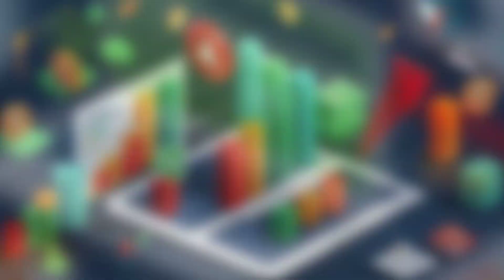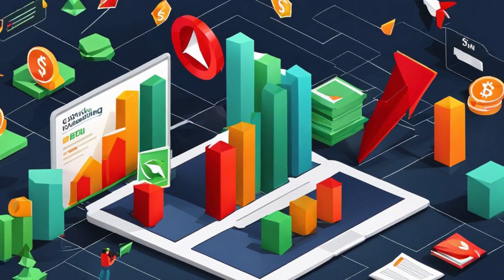These Are The Pros And Cons Of Affiliate Marketing 101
🚀 Unlock the World of Affiliate Marketing: Pros and Cons Revealed! 🌐💰

Ready to dive into the dynamic realm of affiliate marketing? In this video, we're breaking down the pros and cons to give you a comprehensive guide on whether affiliate marketing is the right path for you. From passive income streams to potential pitfalls, we've got you covered!

🟢 Pros:
✅ Passive Income Galore: Discover how affiliate marketing can set you on the path to earning money while you sleep.
✅ Flexibility at its Finest: Learn about the freedom and flexibility that comes with being your own boss in the affiliate marketing game.
✅ Diverse Income Streams: Explore the potential for multiple revenue streams as you promote products or services you genuinely believe in.

🔴 Cons:
❌ Initial Learning Curve: Uncover the challenges and learning curve associated with stepping into the affiliate marketing arena.
❌ Uncertain Income: Delve into the unpredictability of income in affiliate marketing and how to navigate its peaks and valleys.
❌ Dependency on Platforms: Understand the risks of relying on third-party platforms and the importance of diversification.

Ready to make an informed decision? Hit play now and let's navigate the pros and cons of affiliate marketing together! 💻💡💸